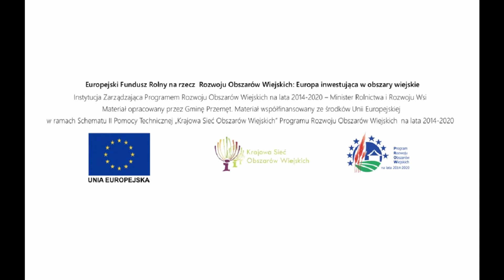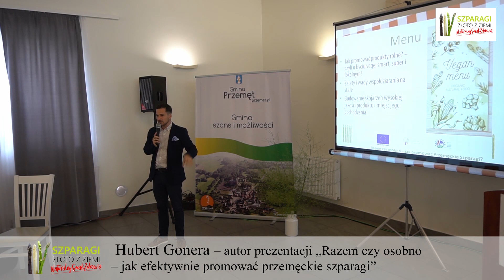Szparagi złoto z ziemi. Naturalny smak zdrowia